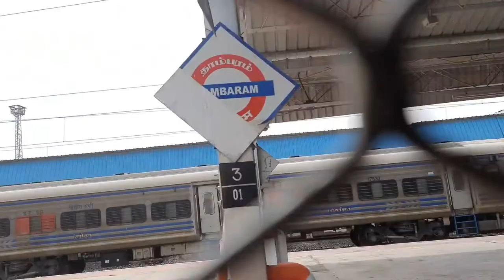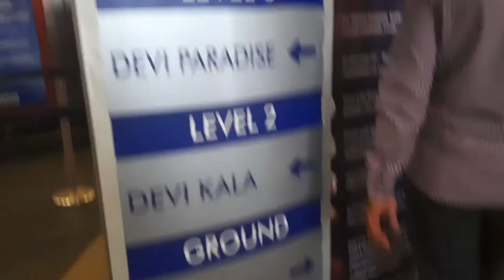Small City Tour with my Relatives| Chennai Local train | Devi cinemas | Master | Metro